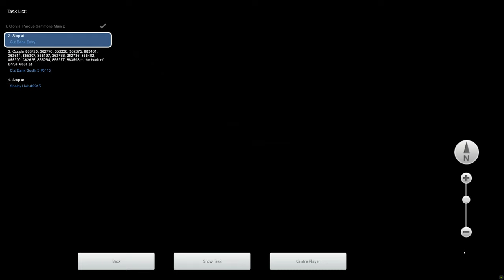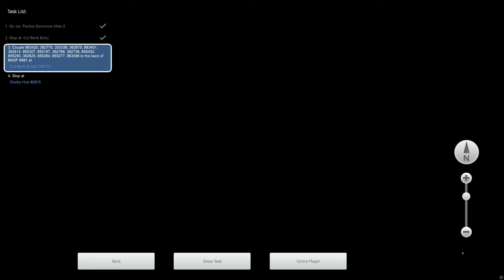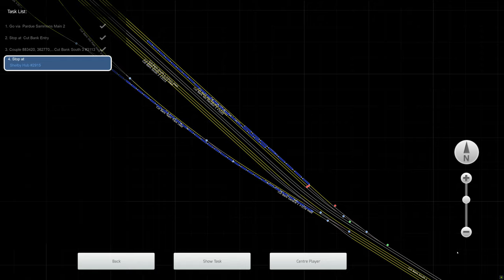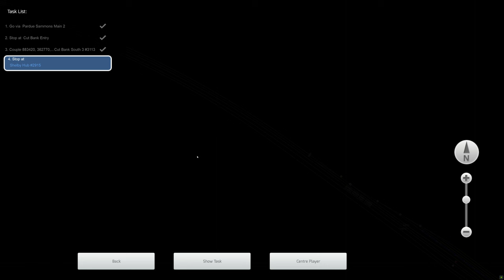Train Simulator 2022 - [BNSF ES44DC] - Marias Pass: Whitefish to Shelby Part #4 - 4K UHD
Route: Marias Pass
Loco: GE ES44DC BNSF
Scenario: Marias Pass: Whitefish to Shelby Part #4 (Workshop)

3840x2160 4K UHD native gameplay.